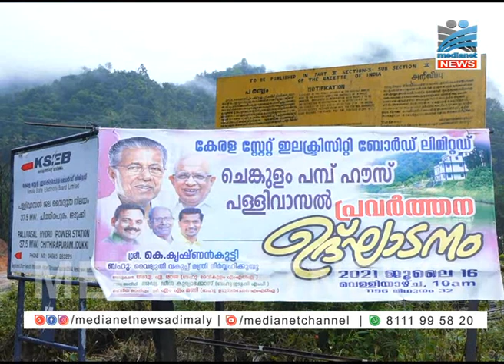കുറഞ്ഞ ചിലവില്‍ വൈദ്യുതി ജലവൈദ്യുതി പദ്ധതിയിലൂടെ ;മന്ത്രി കെ.കൃഷ്ണന്‍കുട്ടി..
ഏറ്റവും കുറഞ്ഞ ചിലവില്‍ വൈദ്യുതി ഉല്‍പ്പാദിപ്പിക്കാന്‍ കഴിയുന്നത് ജലവൈദ്യുതി പദ്ധതിയിലൂടെയാണെന്ന് വൈദ്യുതി മന്ത്രി കെ കൃഷ്ണന്‍കുട്ടി പറഞ്ഞു. കെ.എസ്.ഇ.ബി പള്ളിവാസല്‍ ഗ്രാമപഞ്ചായത്തിലെ ചിത്തിരപൂരത്ത് നിര്‍മ്മാണം പൂര്‍ത്തികരിച്ച ചെങ്കുളം പമ്പ് ഹൗസിന്റെ പ്രവര്‍ത്തനോദ്ഘാടനം നിര്‍വഹിച്ച് സംസാരിക്കുകയായിരുന്നു മന്ത്രി.വെദ്യുത പദ്ധതികള്‍ പൂര്‍ത്തികരിക്കാന്‍ രാഷ്ട്രിയത്തിനതീതമായി ഏവരും ഒത്തൊരുമിക്കണമെന്നും മന്ത്രി കൂട്ടിച്ചേര്‍ത്തു.